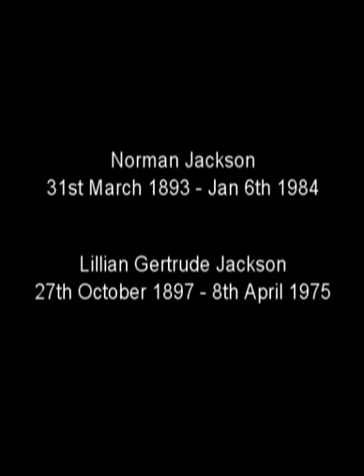Charles Jackson Ancestors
Dad's family ancestry photos